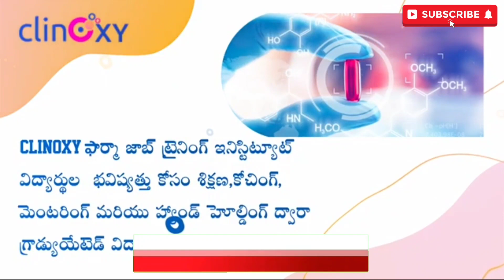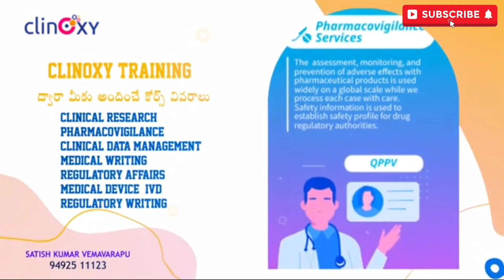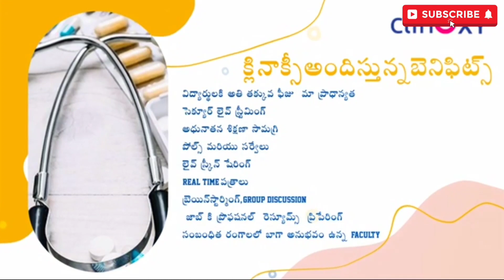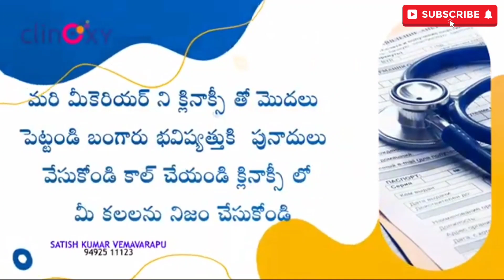Pharmacovigilance jobs | Pharmacy training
clinOXY is dedicated to educating and training Freshers to achieve Excellence through its Industry Oriented curriculum.

6 Functional Departments in 1 Training Program
We turn students into the best employees.
Connect from anywhere in the world and make a significant pay scale in the Clinical research field.